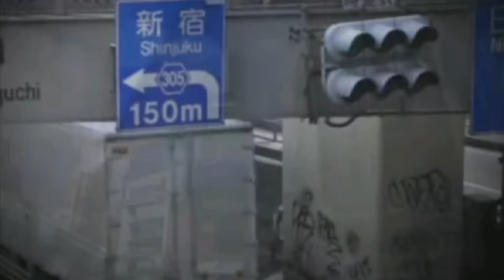Shin Megami Tensei IV: FINAL // First 70 Minutes UNCUT Gameplay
►Wiki: "Shin Megami Tensei IV Final is set in the year 203X. In order to avoid the destruction caused by the gods' war that suddenly broke out 25 years ago, the sky was covered with a thick bedrock to avoid contact with the outside. The war ended before long, and while Tokyo is surviving, there are few goods to go around, people are killing each other, and man is dominated by the angels and demons standing at the top of the food chain."

►This channel is all about gaming in the best possible way. I am a gaming enthusiast and i work fulltime to present you the best gaming channel on YouTube. Be sure to check out my tons of amazing contents, especially Nintendo related.
Future project will include more PC and Oculus Rift gaming.
►More Unboxings
►More Vlogs and more awesome things